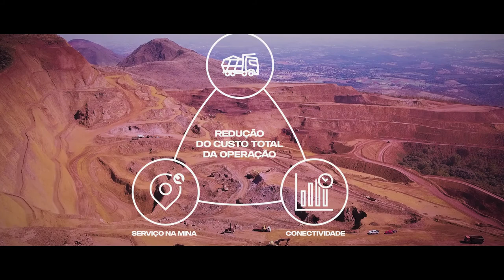FILME SCANIA LANCAMENTO HEAVY TIPPER 10X4